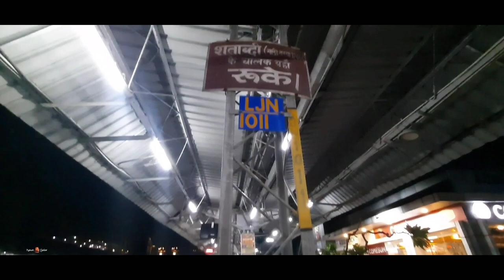जब ट्रेन पकड़ने के लिए जाना पड़ा लखनऊ चारबाग से लखनऊ छोटी लाईन|Lucknow Charbagh to Lucknow Choti Line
LUCKNOW CHARBAGH NR to LUCKNOW JUNCTION NER(CHOTI LINE)

The foundation of Charbagh was laid on 21st March, 1914 by Bishop George Herbert and it was in 1923 when this railway station was re-constructed. This railway station was built at the cost of around 7 million rupee. On August 1 in the year 1925, C.L. Colvin, of The East Indian Railways built the turret inside the same building where one can find a casket containing a coin of those days and a newspaper of the same day as a memorabilia.
The building was designed by J.H. Horniman as a blend of Indo-British style of architecture. Painted in red and white, the structure exemplifies beauty of its own and looks like a grand palace from outside.
The aerial view of the railway station appears like a chess board with each of its turrets and domes that look like chess pieces on the board. One of the most striking features in the architecture of this railway station is the water reservoirs which are beautifully hidden inside the façade being covered by curves.  Another fascinating fact about the architecture of this railway station is its acoustic marvel. This being one of the busiest railway stations with innumerable trains crossing and stopping by the station, the outside remains silent.
Lucknow is Charbagh – one of North India’s largest railway stations. Charbagh is not merely a railway station – it has its own significant share in the chronicles of the city of Nawabs.
Charbagh existed even prior to becoming a railway station. As the name suggests, ‘Char Bagh’ meaning ‘four gardens’, was built to be to be one of the most elegant and beautiful garden of the fourth Nawab of Awadh, Asaf-ud-Daula, just like the Aishbagh (meaning : pleasure garden). The architectural tradition of ‘charbagh’ is very old, belonging to the Mughal style of buildings, where four gardens are positioned at four corners of four quadrants.
‘Charbagh’ or ‘Chahar Bagh’ is actually a Persian term that means ‘four gardens’- an Islamic architecture where a garden is divided into four parts.
The foundation of the Charbagh (four gardens) was laid to the north of the Munavvar Bagh  However, with the decline of the Nawabs, the glory of these gardens also diminished and their purpose too.
British were now administratively quite focused after the rebellion of 1857-58. The focus had changed from military to administrative. This was the time when British engineering interventions came to India and great deal of public utility projects took shape, such as roads, bridges, railway stations, factories, post-offices, public-parks et al. It was then in Lucknow, when a plan was laid out for a large railway station here.
Before Charbagh Railway Station came into existence, it was the Aishbagh railway station which operated as the major rail-link to Lucknow.
Charbagh is considered as one of the most beautiful railway stations in India. In whose structural designs charms anyone who ever visit the junction.